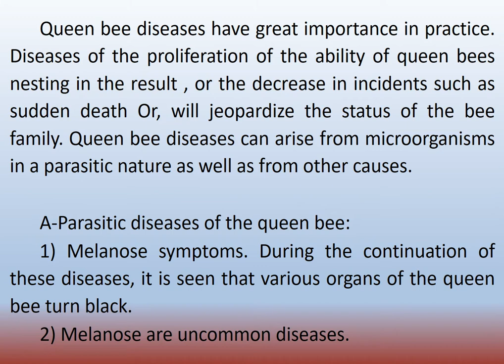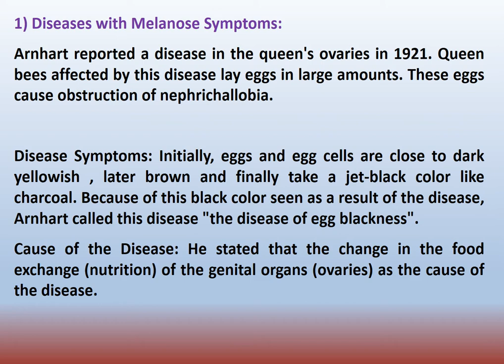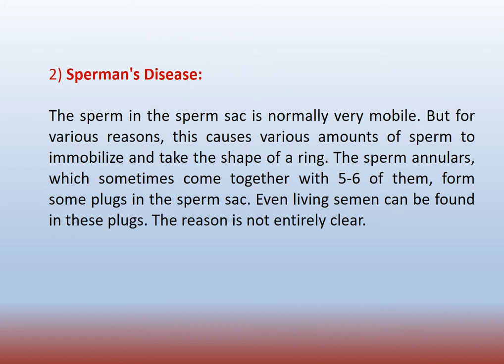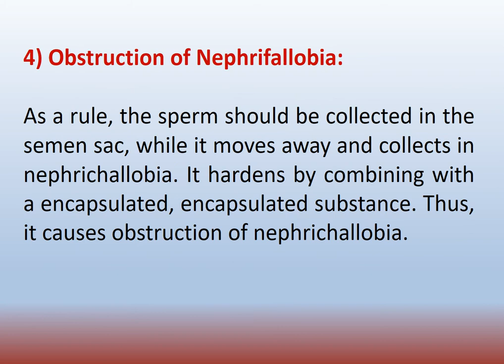60 Basic Sources: DIASSES OF QUEEN BEES IMPORTANT